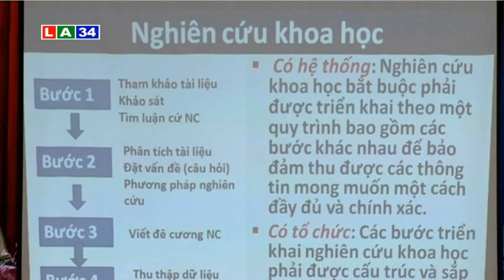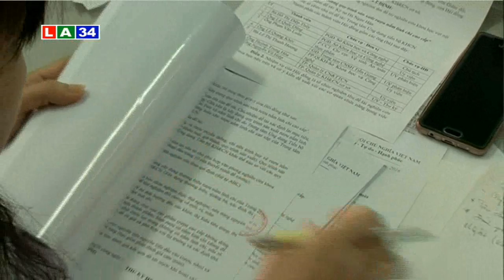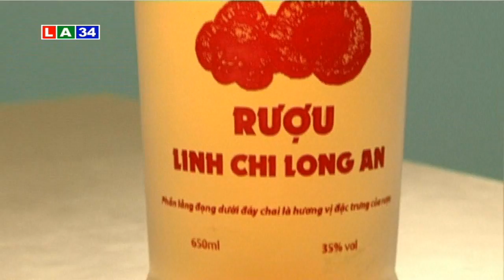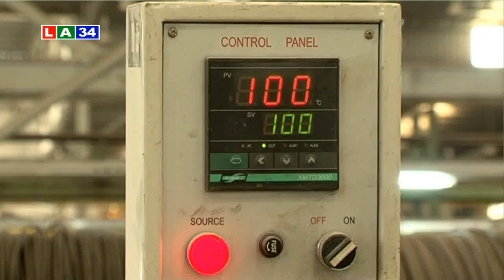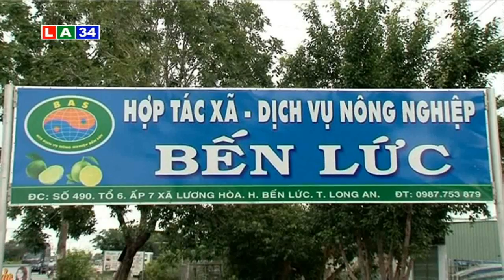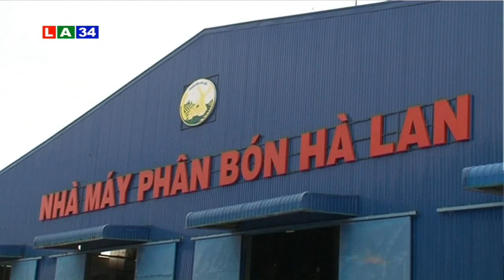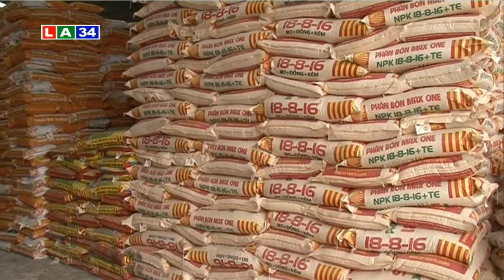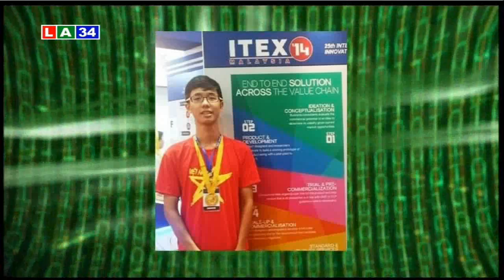Tạp chí khoa học công nghệ: Chính sách hỗ trợ doanh nghiệp tăng năng suất chất lượng | LATV